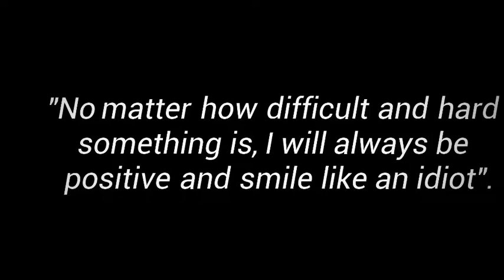EXO- Park Chanyeol-